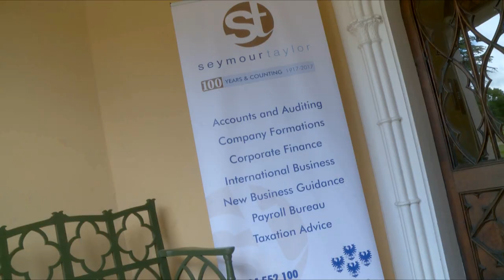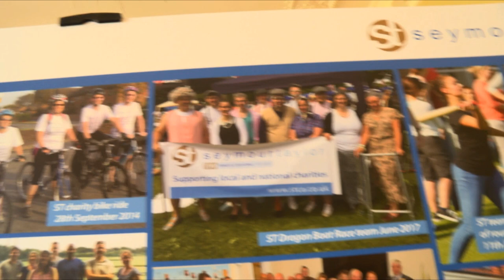Seymour Taylors Centenary Garden Party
A video of Seymour Taylors Centenary Garden party celebration with clients to celebrate 100 years and counting.